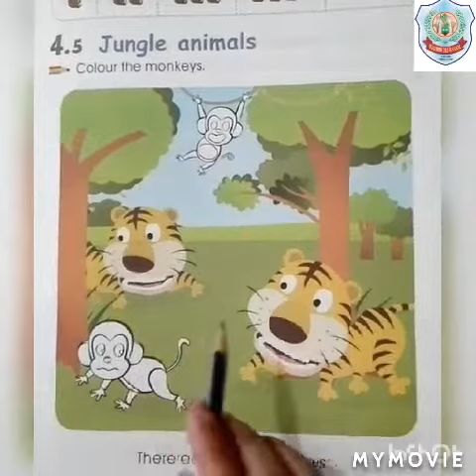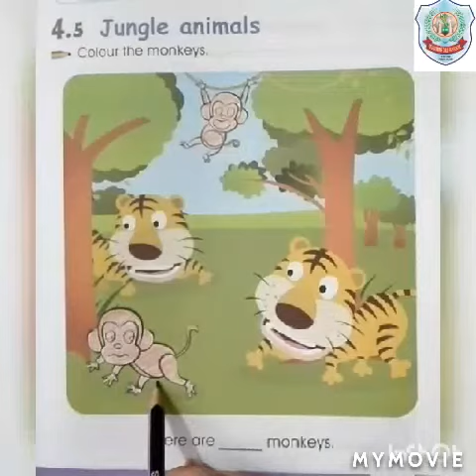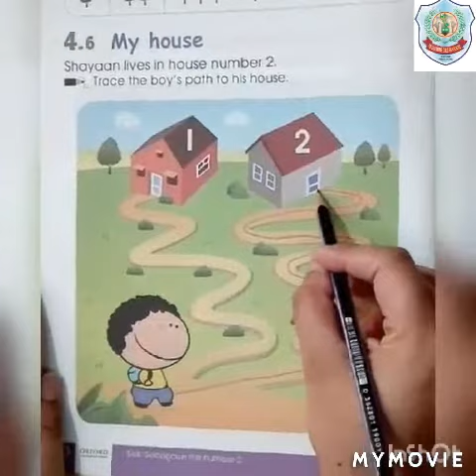Recognition of digit "2" through activities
Pg. no. 29 & 30 of Mathematics A1